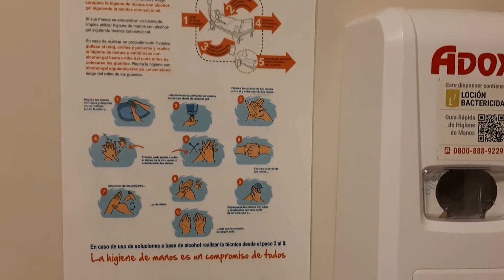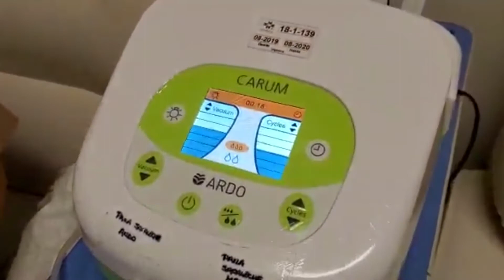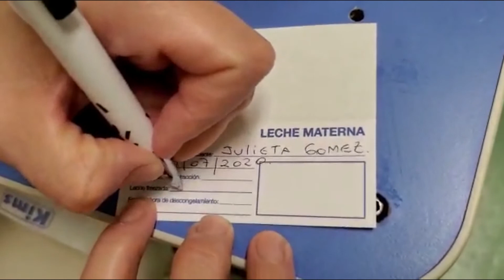Lactancia - Instrucciones para extraer leche materna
Florencia Tolini, técnica universitaria en puericultura y crianza del Hospital Universitario Austral, explica las diferentes formas de extraer leche materna según las circunstancias de cada mamá.